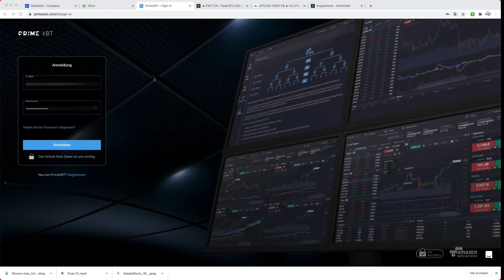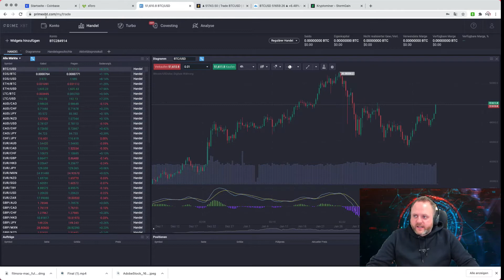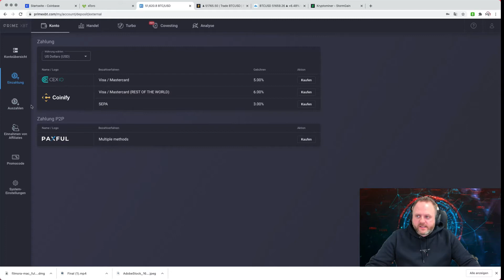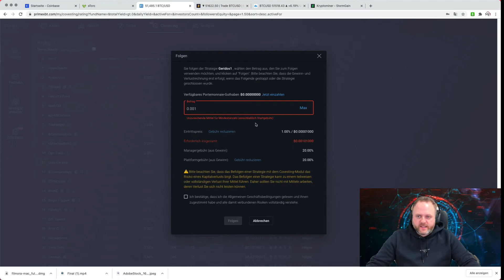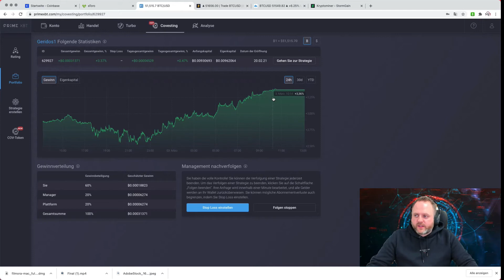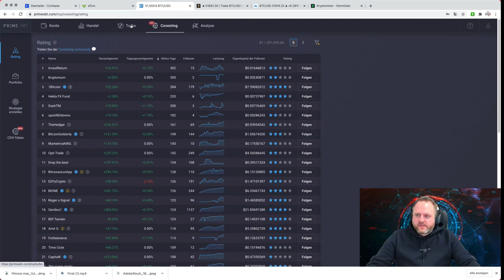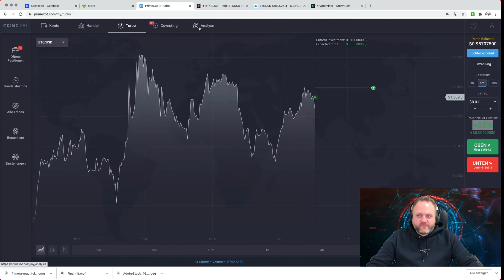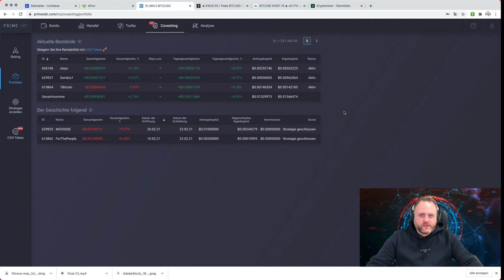Mit Prime XBT Profis zu meinem ersten Bitcoin!!!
In diesem neuen Video, zeige ich euch wie Ihr mit ProfiTrader von PrimeXBT euer Vermögen vervielfachen könnt! Alles OHNE Verifizierung! Gleich loslegen!!

Nutzt die Chance, schaut euch das Video an! Krypto ist nicht ausgereift, sondern wir stehen damit erst ganz am Anfang!!

Mit dem SwissCryptoJay - Kanal möchte ich euch Zuschauer, dass Thema Krypto ,durch regelmässige Uploads sensibilisieren.

🎯  Mein Ziel ist es euch mittels einfachen und kurzen Videos zu erklären wie Ihr Euer Vermögen über Krypto einfach vermehren könnt.
🔑 Mein Schlüssel zum Erfolg, liegt in meinem 4 Säulen Prinzip!
🪄  meine Tools, sind in der Linkbeschreibung enthalten!

*WICHTIG*
ich bin weder ein Profitrader noch ein Finanzberater!

Trade BTC mit Profis!

Mine selber Bitcoin!

Erstelle eine Diversifikation auf eToro!

Tausche dich aus in der Telegram Gruppe!